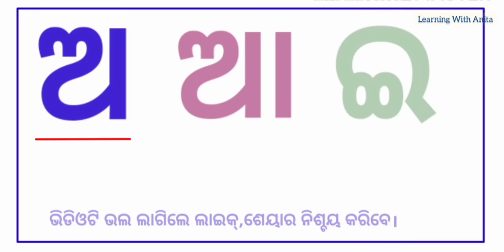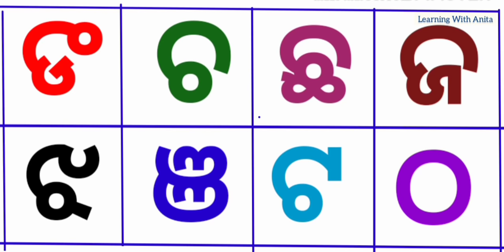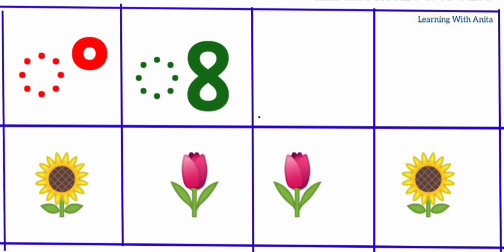Colourful Odia a aa i ee| a aa i in odia|ଅ ଆ ଇ ଈ|odia alphabet letters|odia barnamala|Odia varnamala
Colorful Odia a aa i ee| a aa i in odia | ଅ ଆ ଇ ଈ | odia alphabet letters

ଏହି ଭିଡିଓରୁ ପିଲାମାନେ ଅତି ସହଜରେ ଅ ଆ ଇ ଈ ଉ ଊ ଋ ୠ ଡାକିବା ଶିଖିପାରିବେ ।
ଛୋଟ ପିଲାଙ୍କ ପାଇଁ ଏହା ନିଶ୍ଚୟ ଶିକ୍ଷଣୀୟ ହୋଇ ପାରିବ । ଧନ୍ୟବାଦ 🙏

from this video students can pronounce odia alphabet easily .

your love encourage me so much to make more videos . thanks again
odia a aa i ee u oo
a aa i ee in odia
ଅ ଆ ଇ ଈ ଉ ଊ